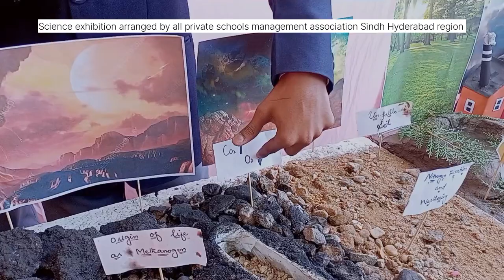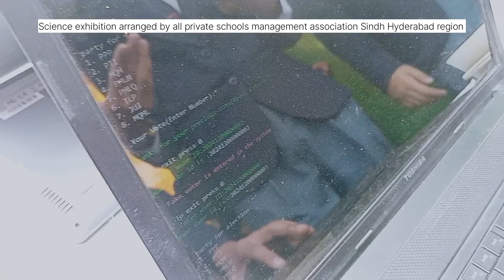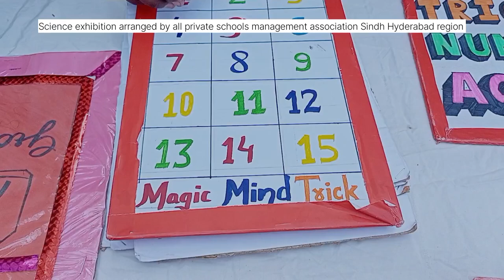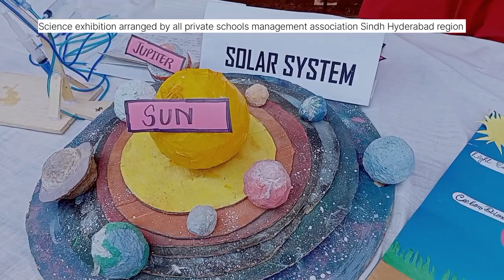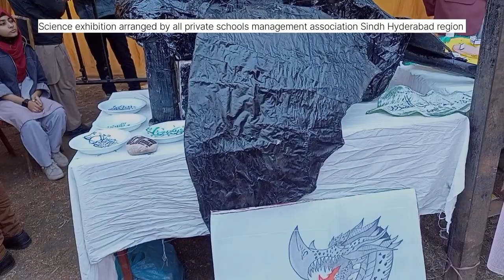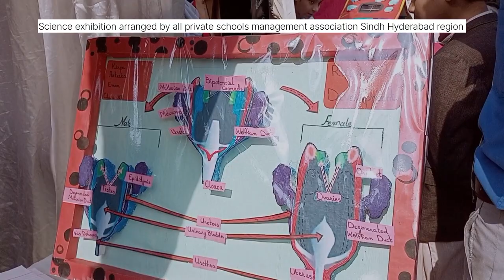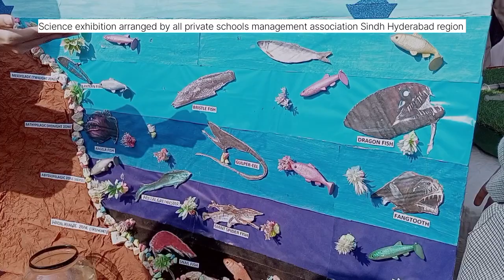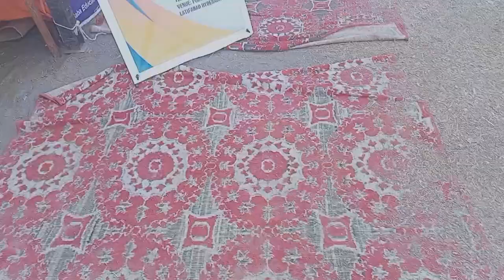Science exhibition inpublic school Hyderaba d#shorts#youtubeshorts#shortvideo#youtube#shortsvideo#yt